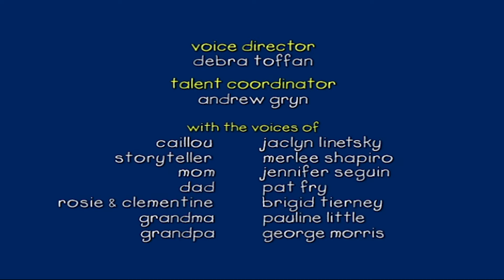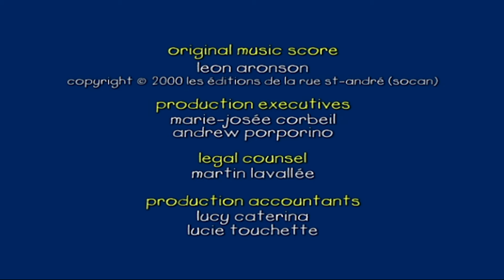Ο Μπόμπιρας – Η μεγάλη βαλίτσα του Ο Καγιού | Ο Καγιού Στα Ελληνικά | Caillou in Greek